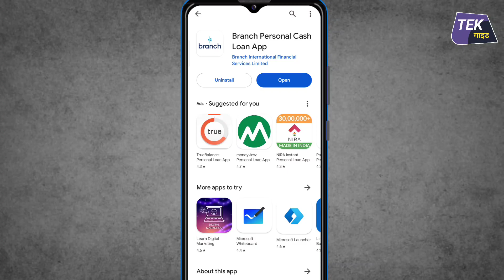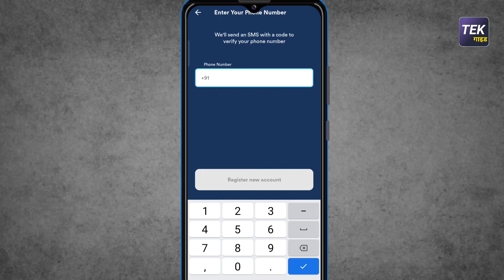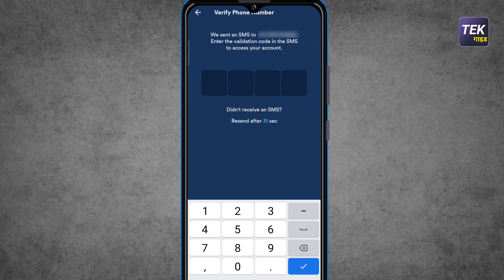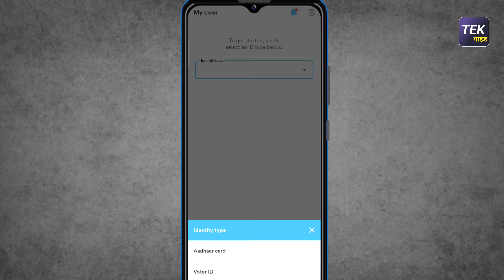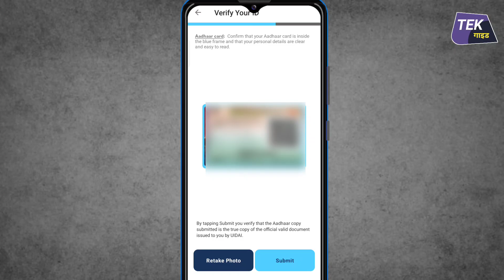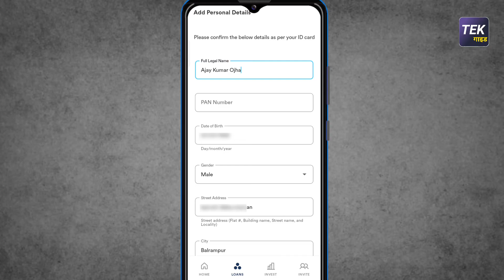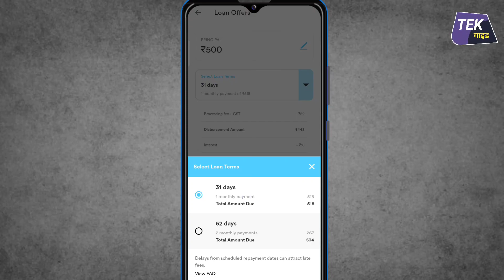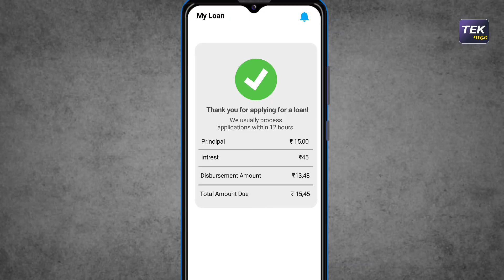Personal loan kaise le online mobile se || How to get instent personal loan || 50,000 loan kaise le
Personal loan kaise le online mobile se || How to get instent personal loan || 50,000 loan kaise le | tekgaid

"Namaskar! Aaj hum aapko batayenge kaise aap apne mobile phone se asani se personal loan le sakte hain. Is video mein, hum aapko step-by-step guide denge, jisse aap turant personal loan prapt kar sakte hain.

Personal loan lena aajkal asan hai, lekin sahi tarika maloom na ho toh yeh process confusing ho sakta hai. Is video mein hum aapko sabse behtareen tips aur tricks bataayenge, jo aapke loan approval chances ko badhane mein madad karenge.

Toh bina samay gawaye, video dekhe aur jaane kaise aap online mobile se instant personal loan le sakte hain. Dhanyavaad!"

loan kaise le,personal loan kaise le